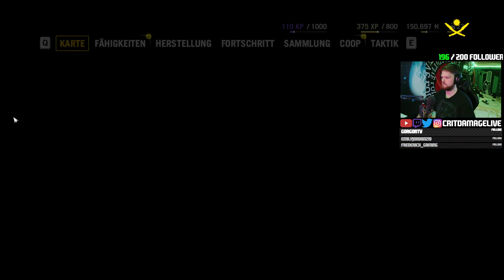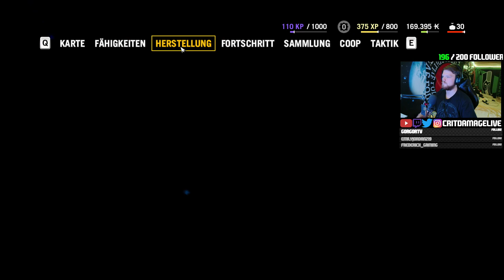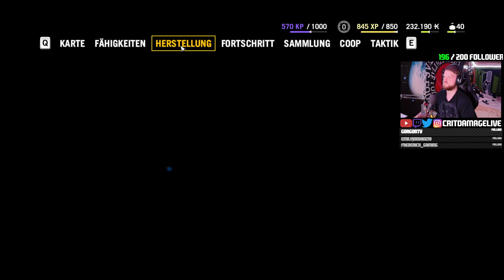LEBEN oder INFORMATIONEN?! 🏔️​ Far Cry 4 #003 | Stream vom 12.06.2024